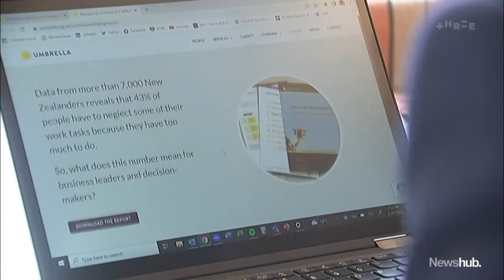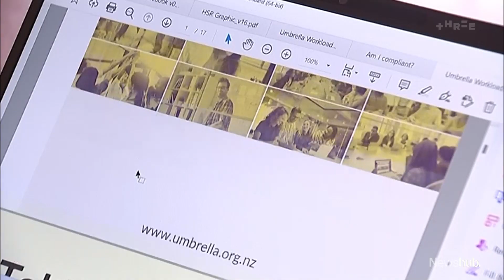Are Kiwis working too hard? Study reveals heavy workloads are 'potentially harming us' | Newshub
It's no secret New Zealanders are hard workers, but a new study has revealed some feel under immense pressure to work long hours - and it could be harming us. Ashleigh Yates reports.